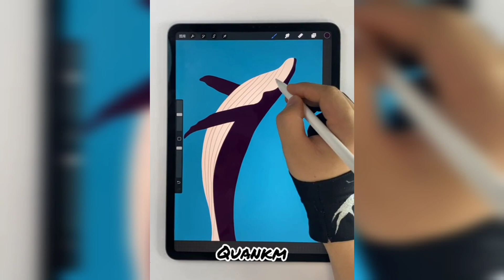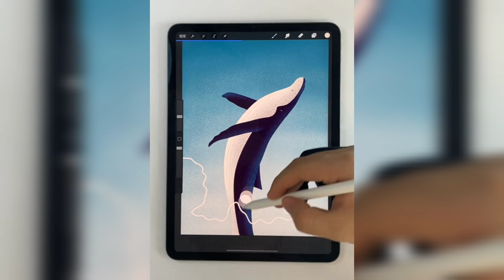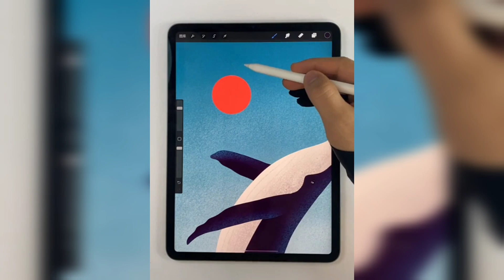Digital Art speed painting procreate #45 | رسم رقمي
Huion Anti-fouling Drawing Glove for Graphics Tablet Pen Monitor Digital Drawing

10moons T503/G10 8192 Pressure Levels No Need Charge No Need Battery Pen

procreate tutorial,
procreate drawing,
procreate tips,
procreate tiktok,
procreate drawing tutorial,
procreate brushes,
procreate art,
procreate coloring tips
رسم رقمي مسرع
digital art draw with me,